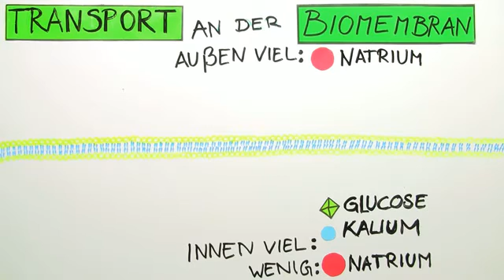Transport an der Biomembran | Biologie | Cytologie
Zu Beginn wird der Aufbau einer Biomembran kurz wiederholt und erklärt, wie die Konzentrationsverhältnisse von Natrium, Glukose und Kalium außerhalb und innerhalb der Zelle sind. Dieses Video erklärt dir weiterhin die verschiedenen Möglichkeiten des Stofftransportes durch Biomembranen. Dabei wird auf aktive (gegen das Konzentrationsgefälle) und passive (mit dem Transportgefälle) Transportmechanismen eingegangen. Als Beispiele des passiven Transport werden die einfache Diffusion, die eingeschränkte Diffusion (durch Kanäle und Porine; abhängig von Größe und Ladung) und die erleichterte Diffusion (durch passive Carrier) genau erklärt. In Bezug auf den aktiven Transport wird der gekoppelte Transport erklärt. Diesen Transportmechanismus kann einerseits als Symport und andererseits als Antiport statt finden. Welche Rolle dabei ATP spielt, erfährst du auch im Video. Am Ende gibt es eine kleine Zusammenfassung, die alles wichtige zusammenfasst.

Dieses Video gehört zu: Biologie | Cytologie | Struktur und Funktion der Zelle